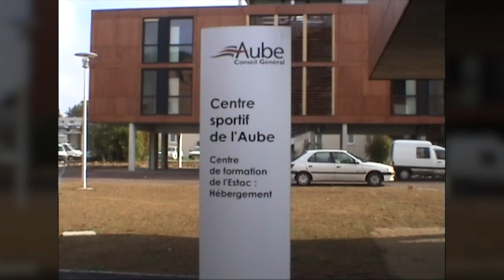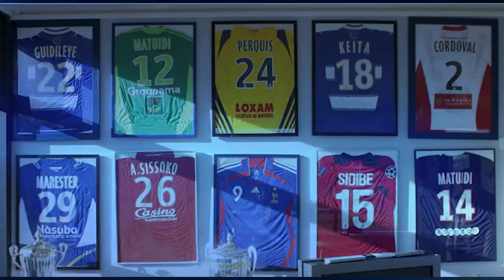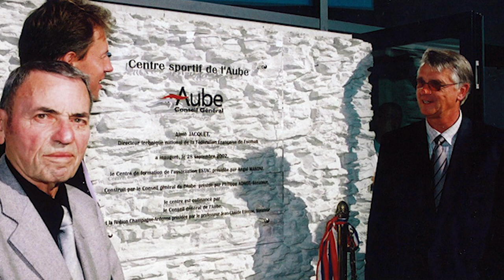20e anniversaire : Le Centre de Formation; une école de la vie